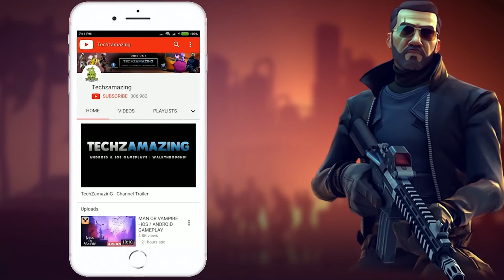Urban Heat Gameplay Walkthrough Part 1 (Android, iOS)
Urban Heat is coming soon on both Android and iOS. You can download from Google Playstore and iOS Apple Appstore when game is officially launched.

Game Mode: Online
Size     : 1 GB
Device   : S23 ULTRA

▬▬▬ Download Links ▬▬▬
iOS ►►

▬▬▬ Description ▬▬▬
Urban Heat: THE ULTIMATE MULTIPLAYER SHOOTER (FPS) GAME

Crew up and conquer the war for power on the streets in Urban Heat! Immerse yourself in the gritty, action-packed urban warzone of this epic multiplayer first-person shooter (FPS) game!

It’s all about shooting your gang’s way to the top in this high-octane multiplayer deathmatch. You gotta be strapped with the perfect load-out to answer your call of combat in this ruthless warzone. Unlock characters and gear up to win with a vast arsenal of fully customizable weapons tailored to match your unique shooting style.

This thrilling FPS game is designed especially for mobile, so you can enjoy smooth shooting action and stunning graphics anytime, anywhere. Your crew’s waiting, let’s roll!